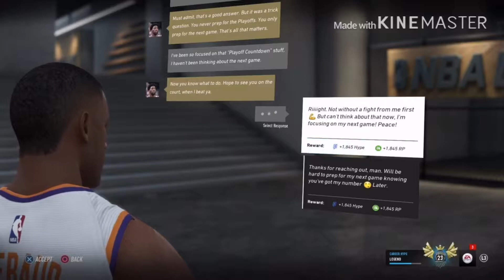NBA Live 19 PS4 The One:Clutch Again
Hey what’s up everyone back here with a brand new NBA Live 19 PS4 The One career mode gameplay and we’re playing against the Houston Rockets looking to keep adding to our win record with 73 games so hope you enjoy this video.